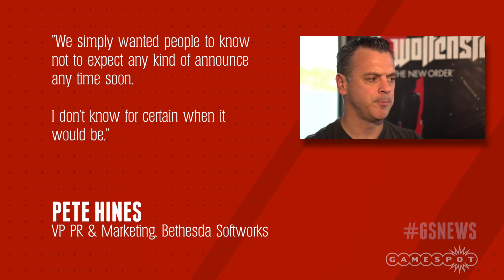Metro Redux Will Be 1080p on PS4 & No Fallout 4 at E3? - GS Daily News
Bethesda say their next big announcement is still a ways off, The Metro series is getting an overhaul for PS4/Xbox One/PC, and new Zelda game screenshots!

Today's Stories:
Metro HD Updates in 1080p on PS4